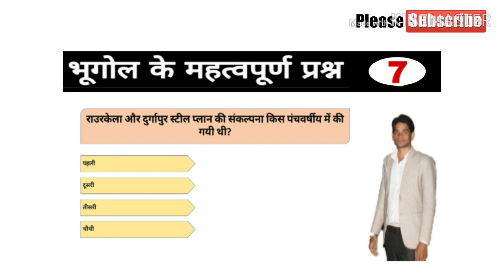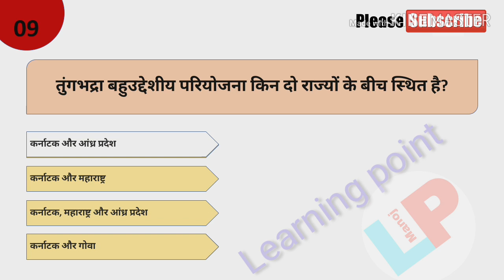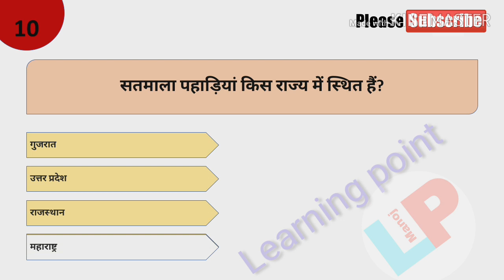geography objective questions answers for UPSI and UPPSC PRE 2019 (part-7)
Maine aapko es video me geography ke question ko bataya hai.